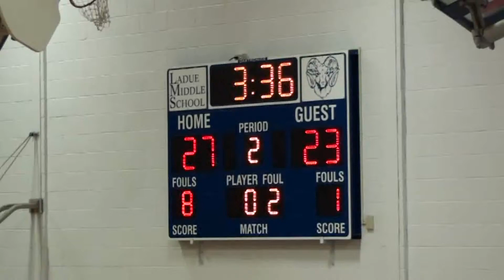Parkway Central Middle 6th grade basketball 12-9-11; 3 of 3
Parkway Central Middle School (PCMS) 6th grade basketball game on 12/9/11. PCMS won 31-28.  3rd of 3 clips of the game.